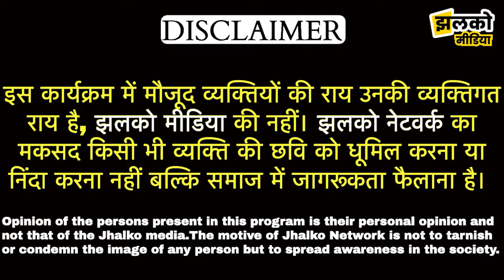जोधपुर की ये गली पाकिस्तान में?, ग्राउंड रिपोर्ट में नेताओं पर जमकर बरसे लोग ~ Jodhpur News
Produced By: Jhalko Jodhpur
Edited By: Gaurav
Reported By: Aditya Ji
Cameraman :